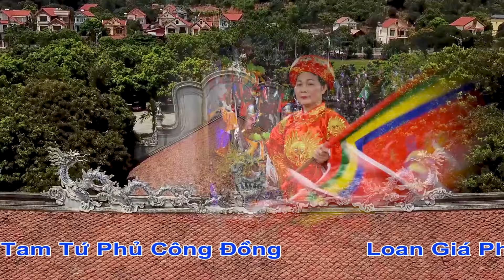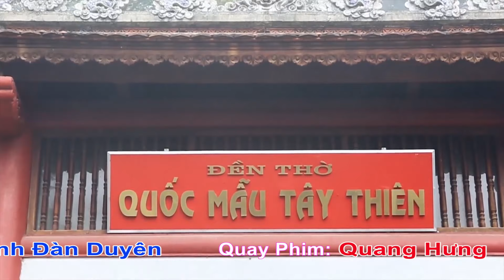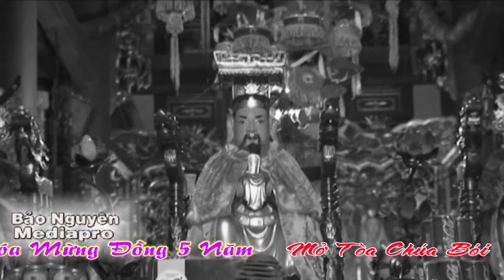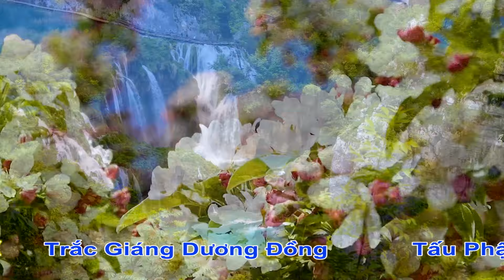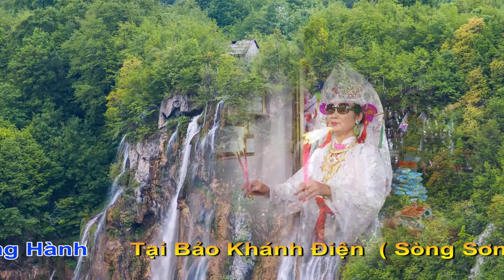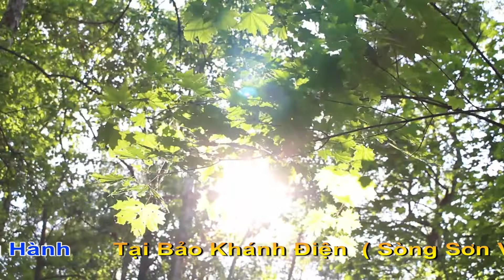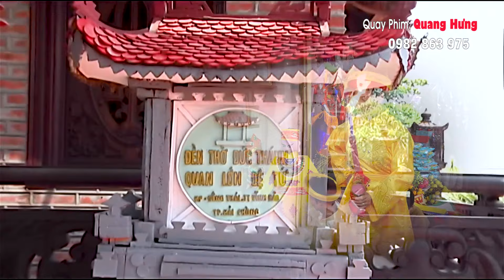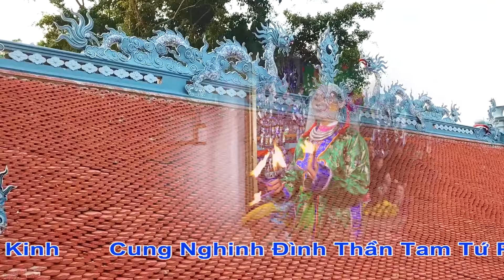Đồng Thầy: Đoàn Thị Hũ Loan Giá Hầu Tiệc Cô Chín